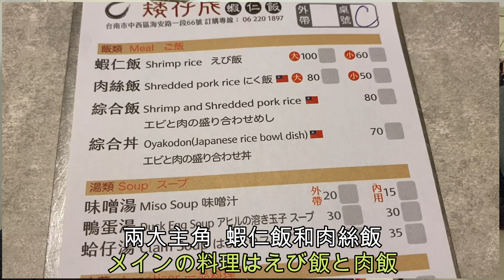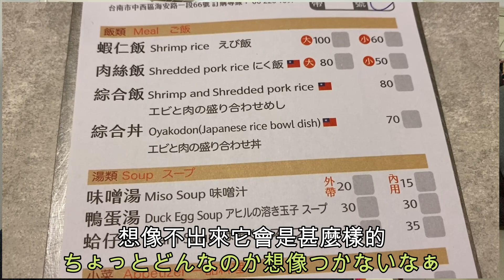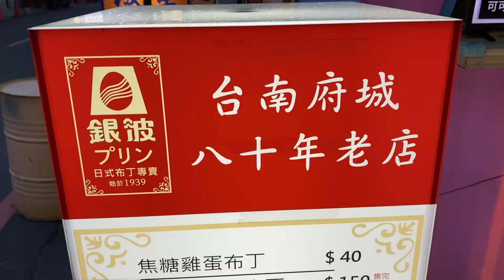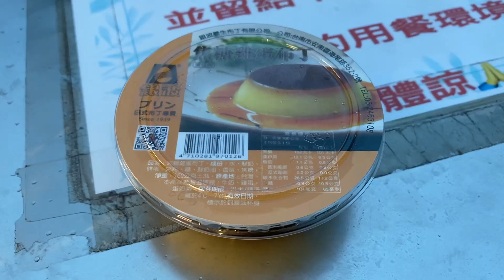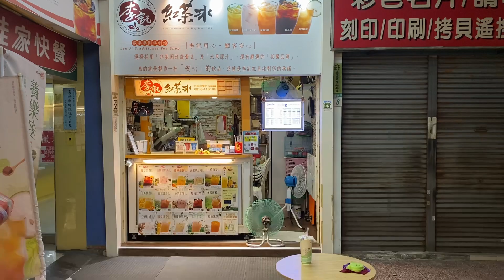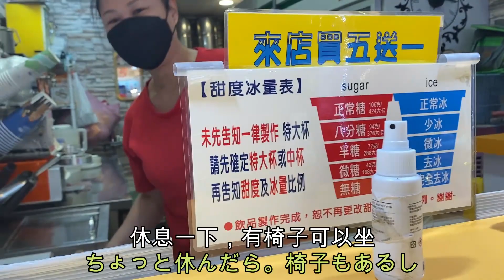【台灣美食系列第17集】蝦仁飯是台南的珍寶. 日本人第一次吃覺得世上有這麼好吃的東西! 跟大家分享.蝦仁飯は台南の至宝。始めて感じたのはこの世にこんなおいしいものが!!皆さんにご紹介します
第一次吃蝦仁飯.沒想到這麼好吃,感覺好像撿到一個財寶. 其他還有古早味布丁和果汁吧. 【台灣美食系列第17集】

初めて食べた蝦仁飯。こんなにおいしいものがあったなんて。お宝を拾った気分。ほかに昔ながらのプリンとジュースバーも。【台湾グルメシリーズ17弾】

Face book【超級爺爺SuperG】

超級爺爺Super G（木下諄一） 的中文小說】
「阿里阿多·謝謝」時報文化出版 　新書